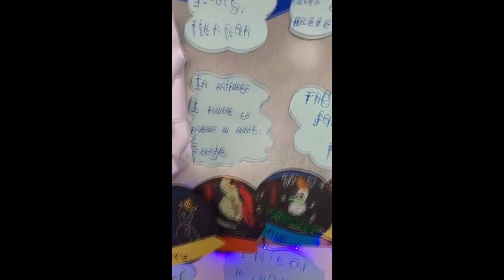Primary 1 present their Christmas Show!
Shining bright are the little stars of Primary 1, telling everyone at home, their Nativity story!